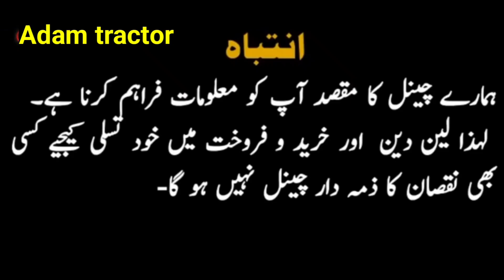Fiat 480 Tractor for sale model 1979 good condition single lever 13/12/22(Adam tractor) 0300 8006641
Fiat 480 Tractor for sale model 1979 good condition single lever 13/12/22(Adam tractor)